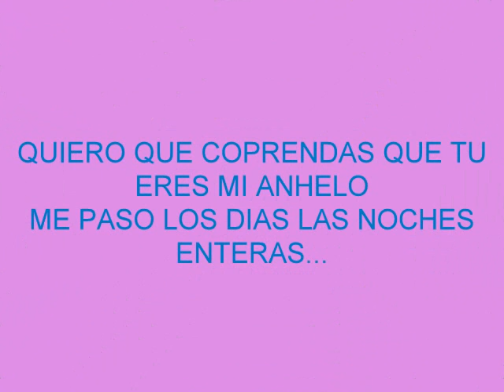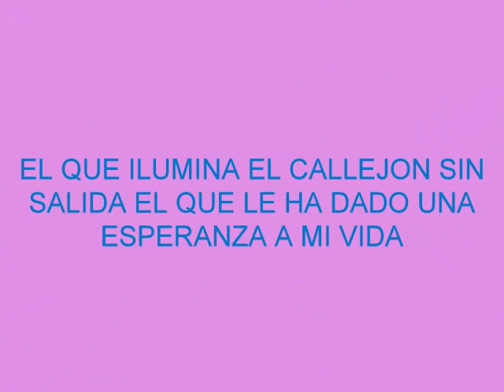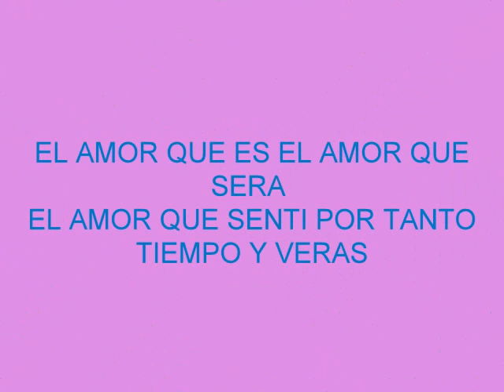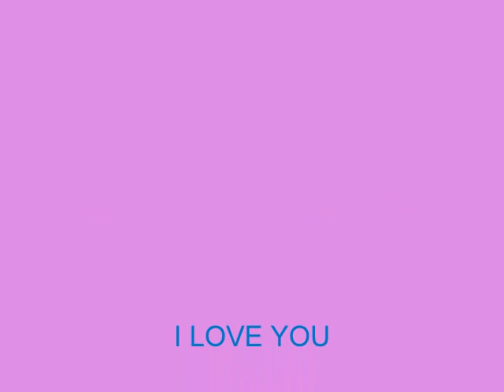Justin Bieber mi vida eres tu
This video is in Spanish but I found the englis lyrics:

Breathing your air
dreaming your dreams
and want you to know
that you are in them
you're the guilty
of all my efforts
I want you to understand

I spend my days
whole nights
thinking about love
that runs through my veins
thinking of seeking
someone to love me
and finally found someone
worth

And I confess
my life is you
on my guardian angel
which gives me the light
that illuminates
dead end
which has given
hope to my life (x2)

I'm here to light the candle
writing a song
the most beautiful woman
because I want you to know
I love her
and want to take
me to the stars

That feeling that
through my body
every time I view
and time stops
every time you kiss me
I steal your breath
you're the princess
I returned the story

And I confess
that illuminates
dead end
which has given

Breathing your air
dreaming your dreams

The love that is
the love that will
the love I felt
for so long and really
I shall speak
second to second
before finally
I ran the world

And I confess
that illuminates
dead end
which has given